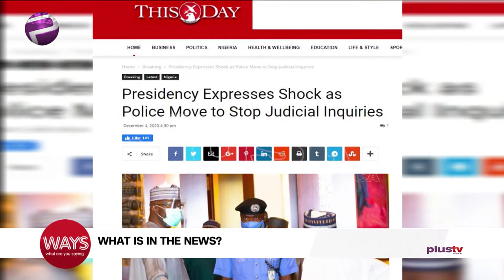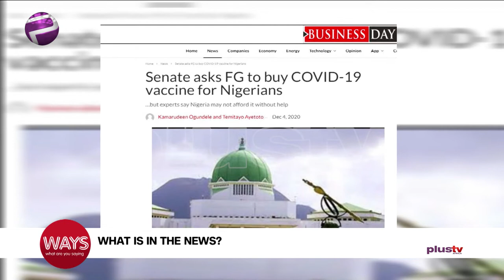Brown Shoe Day, presidency Express Shock As Police stops Judicial Inquiries, Covid19 Vaccines